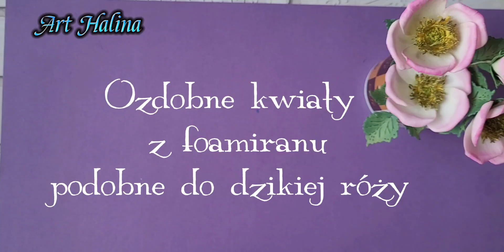Halina, ozdobne kwiaty z foamiranu podobne do dzikiej róży/Foamiran Flowers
Wita was @Art Halina, dzisiaj ozdobne kwiaty z foamiranu podobne do dzikiej róży, użyłam biały i zielony foamiran iranski ,do barwienia pastele olejne Gallery, różowy, zielony,czarny,użyłam kleju sekundowego oraz na gorąco
pozdrawiam was, wasza Art Halina 😁